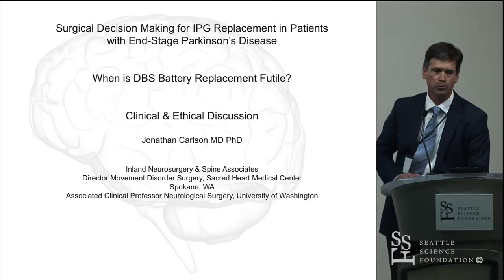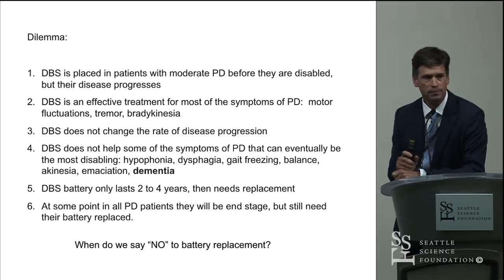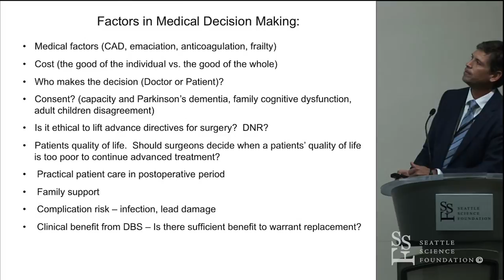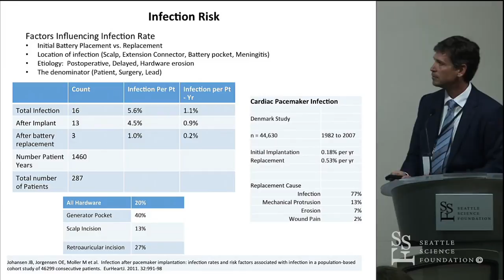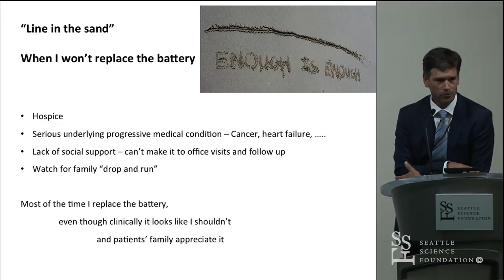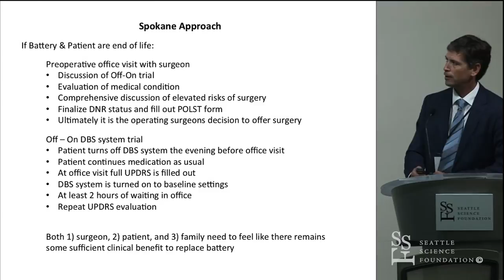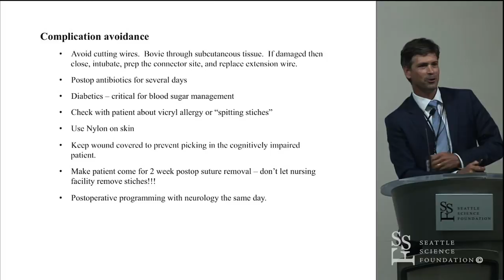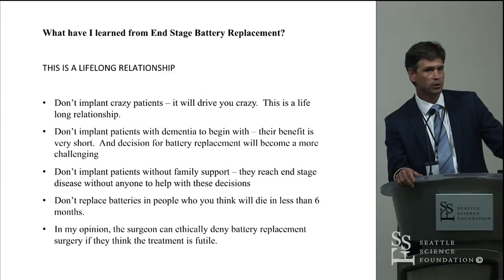When is DBS Battery Replacement Futile - Jonathan Carlson MD, Phd